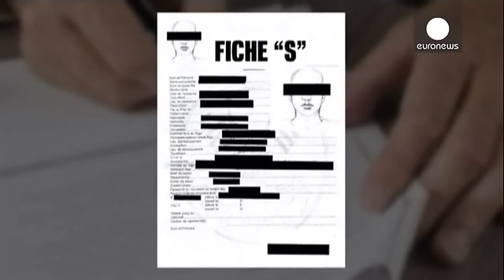Французская полиция подтвердила личность террориста, стрелявшего в «Талисе»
Французская полиция подтвердила личность преступника, намеревавшегося совершить теракт в поезде Амстердам-Париж.

Им оказался 25-летний гражданин Марокко Аюб аль-Каззани — об этом сообщило французское телевидение со ссылкой на источники в правоохранительных органах.

Стало известно, что он неоднократно менял места жительства: из Испании переехал во Францию, откуда совершил поездку в Сирию, а затем переехал в Бельгию. Именно в Брюсселе он сел на скоростной поезд «Талис».